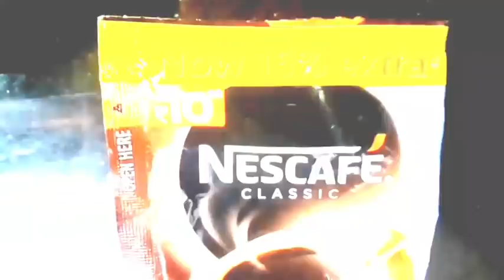बाजार की डाई भूल जाओगे किसी भी उम्र में सफेद बालों को तुरंत काला करने का रामबाण घरेलू नुस्खा सफेदबाल